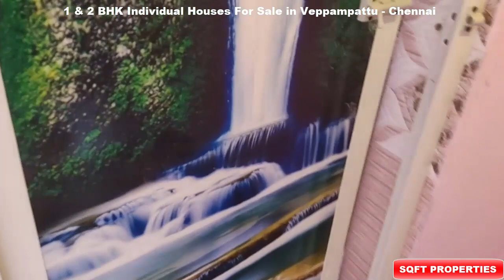20 x 50, East Facing House for Sale @ 30 Lakhs | Ph - 9042279132 | Sqft Properties | Muthu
20 x 50, East Facing House for Sale @ 30 Lakhs | Ph - 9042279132 | Sqft Properties | Muthu

East facing Individual House for sale in Veppampattu
Land - 1000 sqft
Build - 900 sqft
Price - 30 Lakhs Negotiable
Just 1 km from veppampattu railway station
For more details:- Ph - 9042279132

Currnetly Available Project Models:-

Individual Houses in Veppampattu:-
1 bhk in Veppampattu
Starts - 20 Lakhs

2 bhk in veppampattu
Starts - 25 - 27 Lakhs Range

Duplex Type Villas (Only New Construction - Ready house not available)
Land - 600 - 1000 sqft onwards

2 bhk with car parking
Land - 1000 sqft, build - 900 sqft

2 bhk Luxury Type
Land - 1200 sqft
Build - 900 sqft

Sqft Properties:-
Builders in Veppampattu
No commission or broker fee
Clear documents
80 to 90% loan will be arranged
Quality Constructions As per vasthu.
24 hours water facility..

About Veppampattu:-

Veppampattu Railway station (or Veppampet) is a rapid growing village under the Village Panchayats in the Indian state of Tamil Nadu between Chennai and Arakkonam on the Chennai - Arakkonam railway line. It is fast-growing with a number of schools and colleges. Electric trains and NH 205 road provide transportation to Chennai. Veppampatu can be approached by both train and bus. Bus stop is very nearby railway station.

Veppampattu can be approached by Lucas-Thiruvallur High Road or Poonamalle High Road next to Thiruninravur. Educational institutions and engineering colleges contribute to the development of Veppampattu. The next railway station is Thirunindravur.

The neighbourhood is served by the Veppampattu railway station of the Chennai Suburban Railway Network.